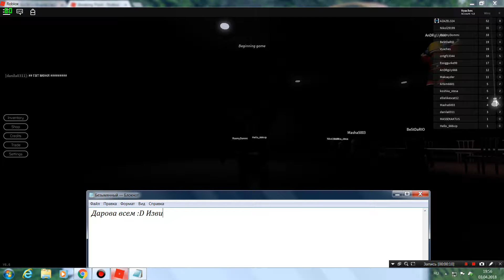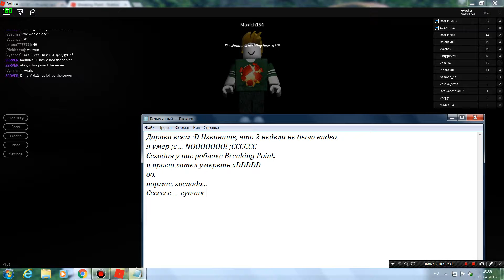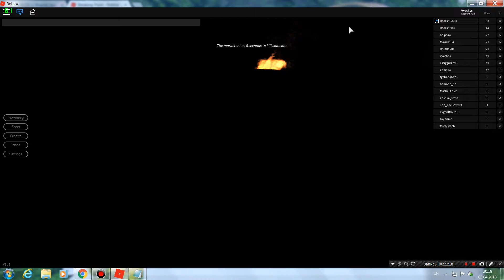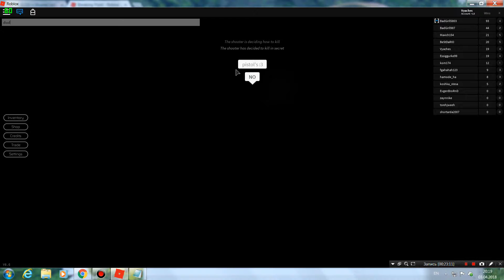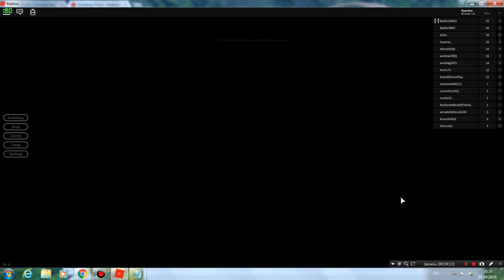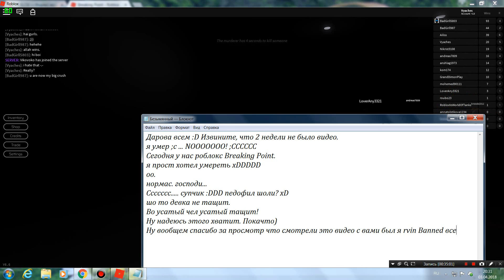Breaking Point :D Стол убийц! :D #1 (ROBLOX)